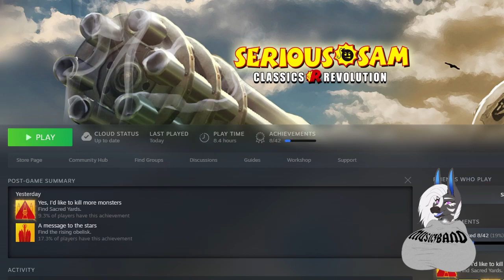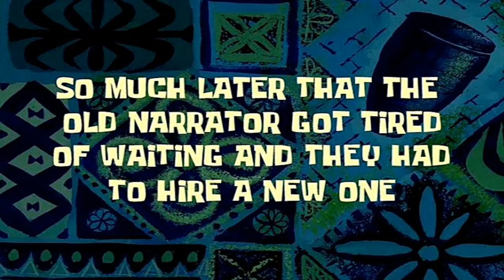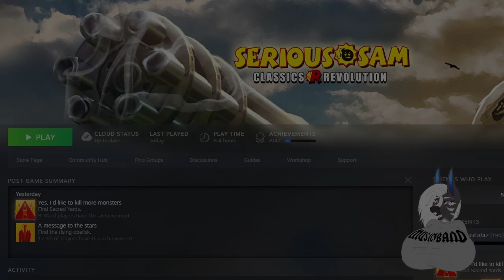Game-ying Mom - Serious Sam TFE Ep 9 - The Sacred Yards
The second secret level of the First Encounter, and one with most cheeky way leading to it (If you saw the last episode, it's literally "Oh, let me turn left just before I leave the level normally"), but totally worth it.

Frustrating? Maybe a little bit. But at the same time, one of the prettiest day levels in the game IMO... and that piano!

Tune in to watch Game-ying mom (aka me) pushing her way through more of Mental's baddies, and enjoy the sights (and music!)

And as always, I'm always happy to take criticism and advice on how to improve my videos!

And remember, touch grass and eat ass~!

Thumbnail done by Ryders_Mark from Twitter - thanks again!

I have a Discord server - feel free to pop in! (Must be over 18)